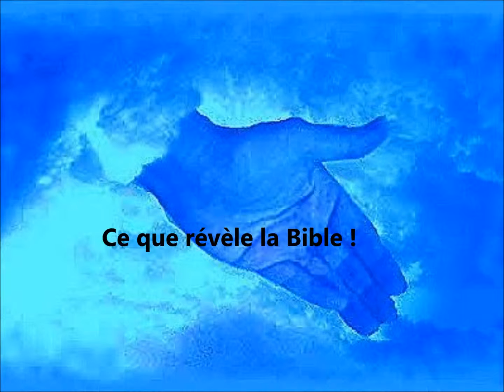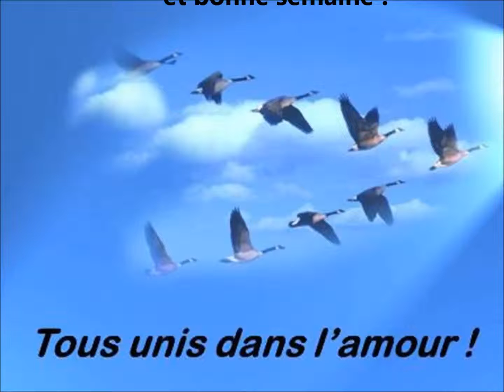Ce que révèle la Bible dans 1 Samuel 3.4-10